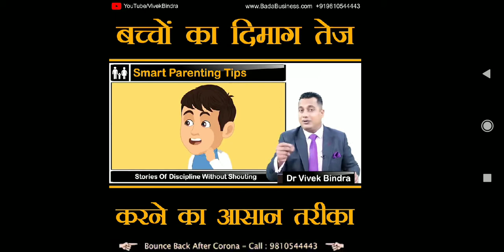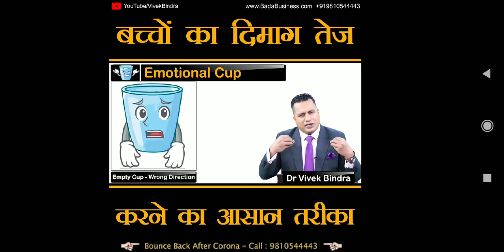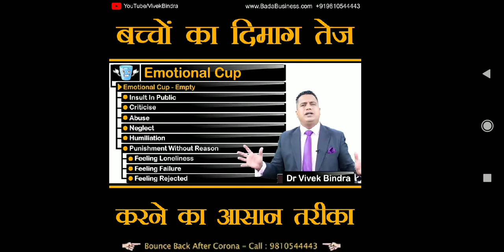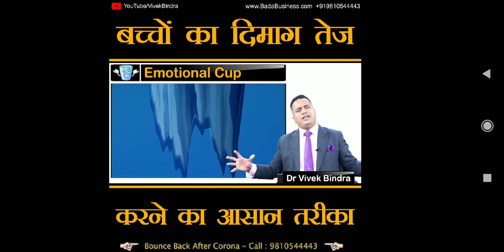bachhe ka dimak tej karne ka tarike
bache dmag taj karne ki tacnice